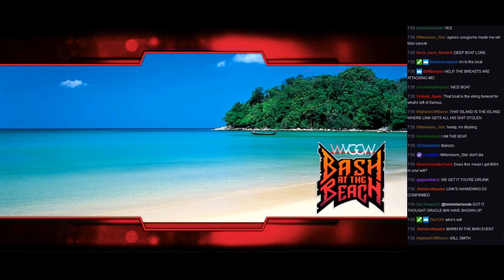WVGCW: Bash at the Beach - 12: Intermission